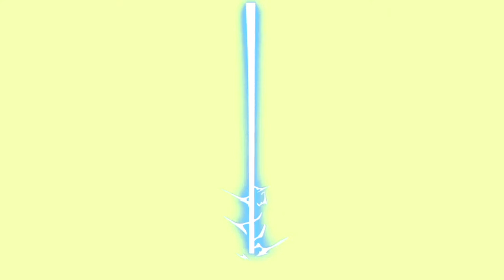Любимая песня Стефана и робота Стефо. Pizza лампа лампочка дельфин. Русские Хиты 2021 среди детей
Любимая песня Стефана и робота Стефо.  Pizza лампа лампочка дельфин. Русские Хиты 2021. десткие популярные песни в россии. Топ русских песен 2021